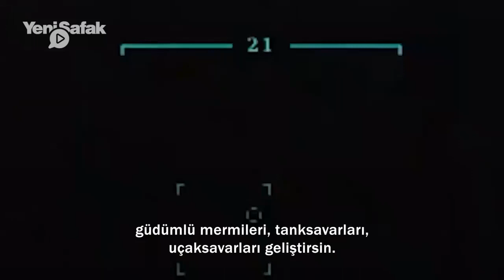Milli Görüş Lideri Necmettin Erbakan’ın 1993'teki SİHA konuşması bugüne ışık tutuyor.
Bahar Kalkanı Harekâtı şunu gösterdi ki Türkiye bileği bükülemez seviyede üstün teknoloji savunma silahlarına sahip... Peki daha düne kadar bayrak ipi imal etmekten başka övünebilecek bir üretimi olmayan bir ülke nasıl oldu da bir anda dünyanın en yüksek teknolojisi savunma silahları üretti?

Aslında Erbakan'ı dinleyenler Türkiye'nin teknolojik silahlar konusunda dünyada lider olacağını çokça duymuştur. İşte şimdi Erbakan'ın yıllarca önce açıkladığı insansız hava aracı projesini bir de kendi sesi ve İHA'larımızın görüntüleri ile birlikte dinleyin...

Karşınızda Yeniden Büyük Türkiye'nin Mimarı Prof. Dr. Necmettin Erbakan, sırada Yeni Bir Dünya var!

Video: Yeni Şafak